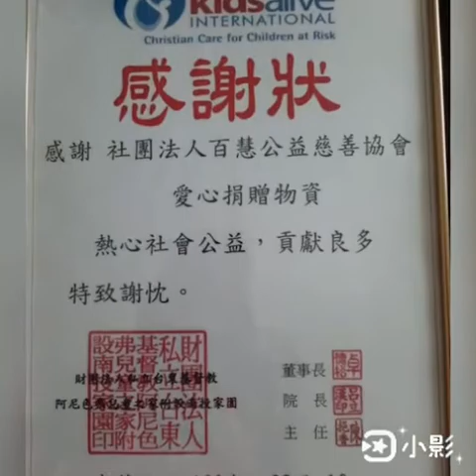百慧公益慈善協會、吳亦容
良善為本~智慧為行~感恩為念~